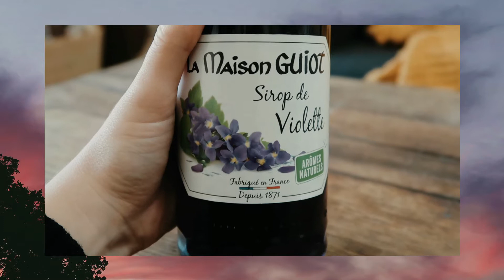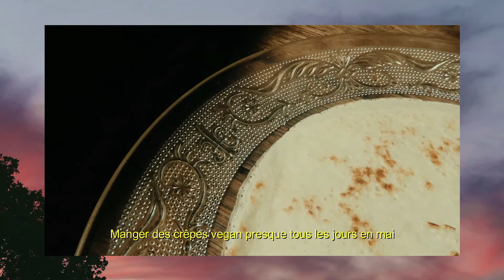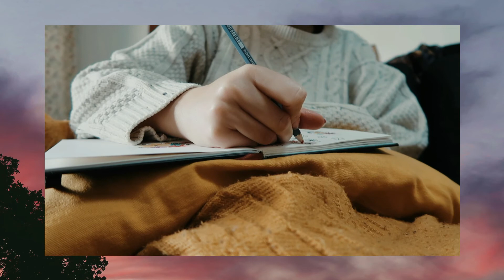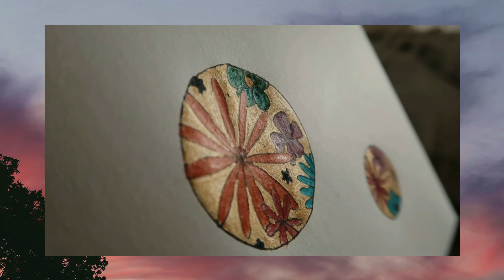MAI - Création & amies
N'hésitez pas à me soutenir en commentant et aimant ♥

Je vous retrouve aujourd'hui pour les moments de mon mois de mai. J'ai voulu cette vidéo plus longue que d'habitude, pour créer une parenthèse de douceur plus importante dans laquelle avoir le temps de vous lover. J'espère que cet hybride de vlog du mois contemplatif et de studio vlog vous plaira.